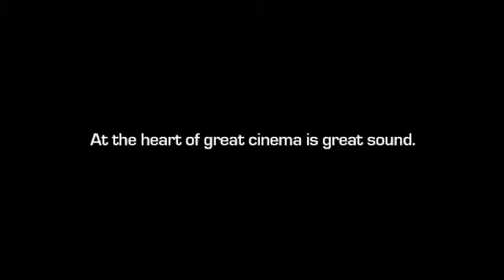Dolby Atmos - Leaf Demo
Ich liebe perfekten Sound!